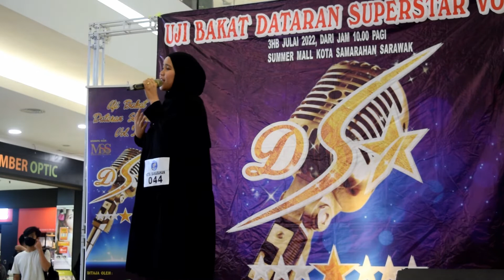Uji Bakat Dataran SuperStar Vol.2 / 2022 di Kota Samarahan (Peserta : #044 FATIN SYAZA )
Ulang Tayang: (Peserta :  #044 FATIN SYAZA )
Uji Bakat Dataran SuperStar Vol.2 / 2022 di Summer Mall, Kota Samarahan pada 3hb Julai 2022
Juri Tetap : Ajai , Cikgu Azmi, Mr.Iskandar(IMUZIK STUDIO)